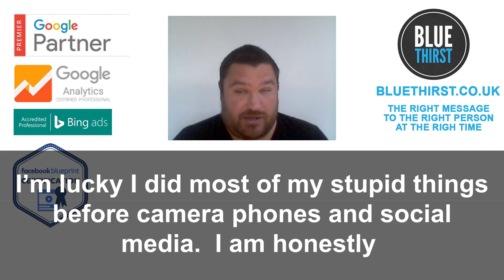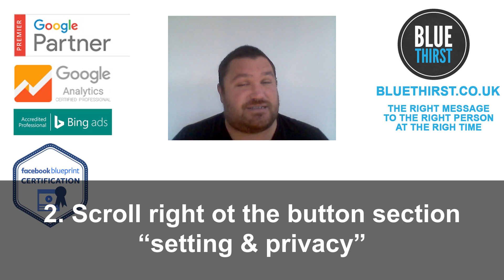How To Use The Facebook Manage Activity Tool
There is a new tool from Facebook that quickly and easily makes sure that everything on your profile is SFW.

I’m lucky I did most of my stupid things before camera phone and social media.  I am honestly very appreciative of this fact as we all did stupid stuff when we were younger and having that as a permanent digital record is not really fair.

Facebook has launched a new tool that allows you all in one place to review all of your activity on Facebook.  It is a good idea as the tool allows you to archive stuff so you can still see those old hair cuts or worse but the rest of the world can't.  You can of course delete stuff and this becomes permanently deleted after 30 days.

It is really quick to do and seriously 20 minutes of tidying could do your profile quite a lot good.

If you are on the Facebook app, click on the 3 horizontal lines in the top right of screen
Scroll right ot the button section “setting & privacy”
Click settings
Scroll down to Your Facebook information
Click Access your information
You then have the chose to review posts, photos & videos, comments, likes and reactions and a whole load more

Worth a tidy up!